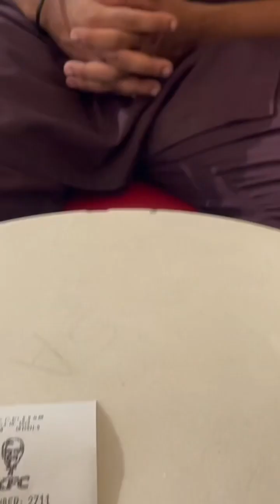Fooled my friend to pay for our lunch